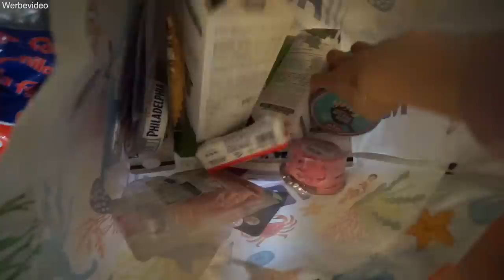Note im 1. Test 😳 Neue Schule! Bereuen wir die Entscheidung? dm Haul | Hausaufgaben | Mamiseelen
Ich nehme euch mit in unserem Familienleben! Johann bekommt seinen 1. Test auf dem Gymnasium zurück! Und es gibt einen dm Haul! Viel Spaß beim neuen VLOG :D

Impressum:
Nancy Barop

Inhaltlich Verantwortliche gem. §55II RStV:
Nancy Barop

xoxo Nancy